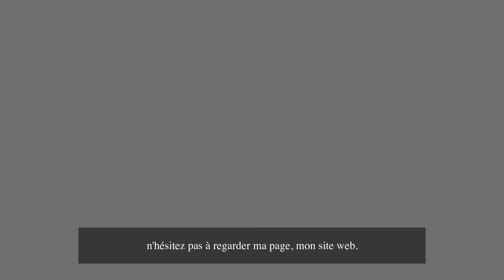Teaser Laetitia van Wijck - Développement et transition de carrière